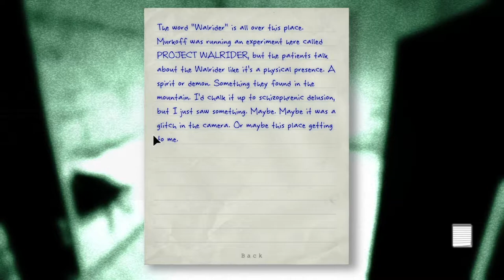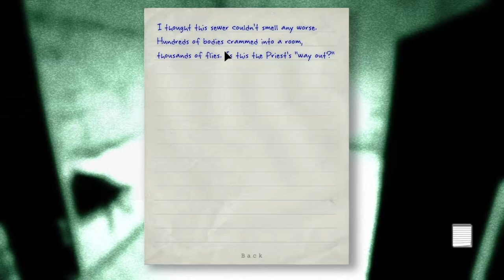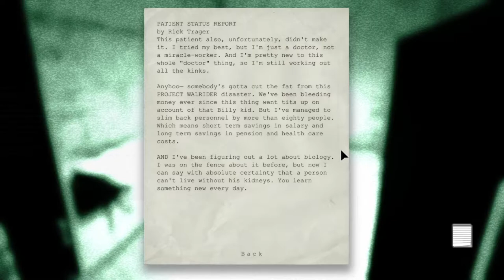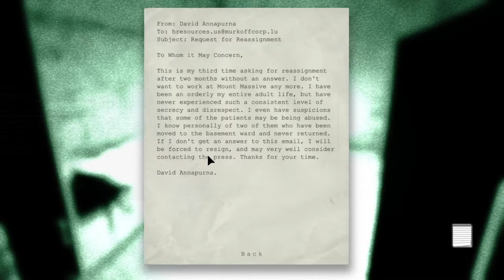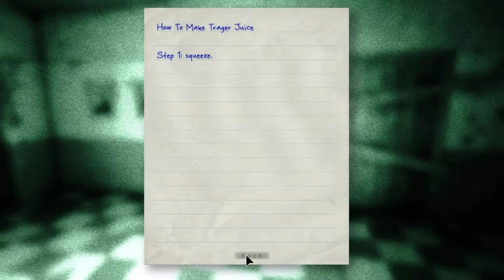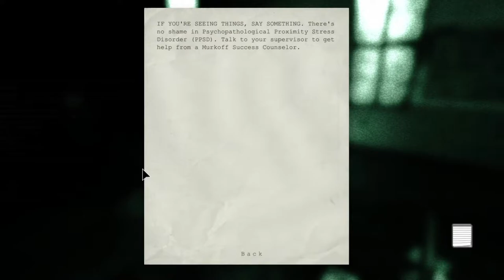Let's Scream: Outlast [Part 6] - The Barber Surgeon